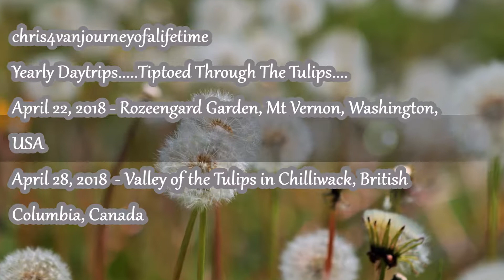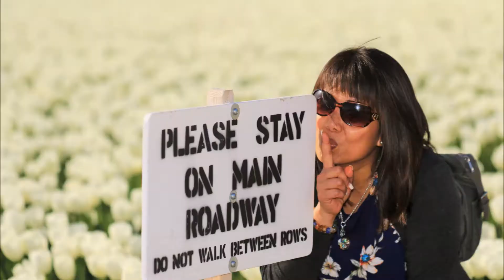Tiptoed Through The Tulips 2018